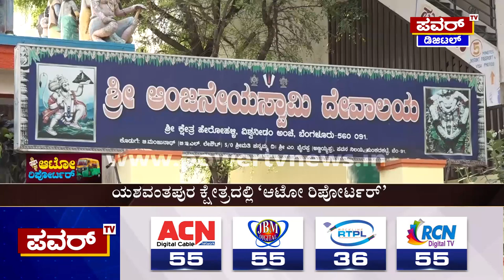Auto Reporter : ಯಶವಂತಪುರ ಕ್ಷೇತ್ರದಲ್ಲಿ ಮತದಾರರ ಒಲವು ಯಾರ ಪರ..?| Yeshwanthpur | Power TV News